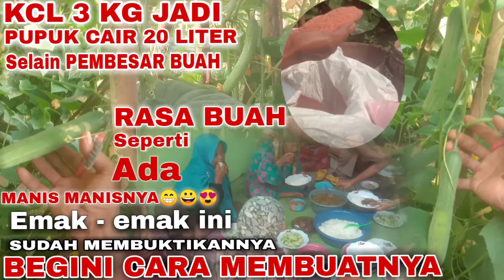CUKUP BELI KCL DAN UREA‼️JADI KNO3 PUTIH 20 LITER BUAH LEBAT &